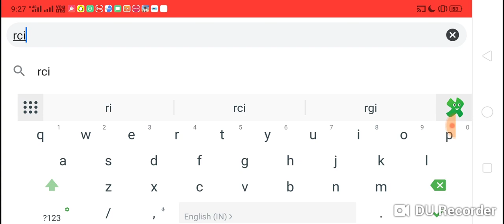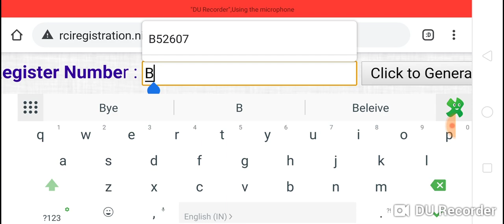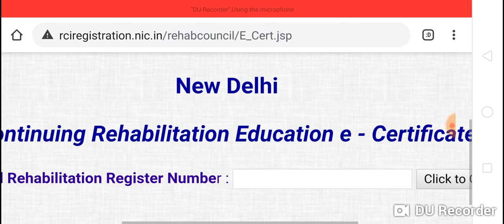RCI CRE Update, CRE Status, जाने CRE के Points, Know WHO CRE Update, Special EducationRehabilitation